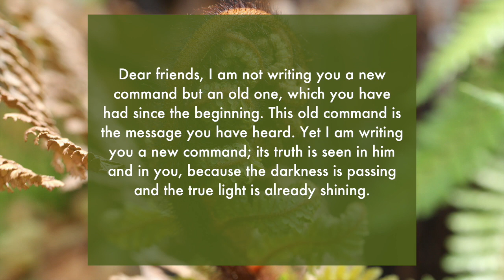Grow-along Day 27:1 John 2:7-11 NIV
Continuing in the book of 1 John today with some challenging words. Our picture is courtesy of Sandy Miller on unsplash.com